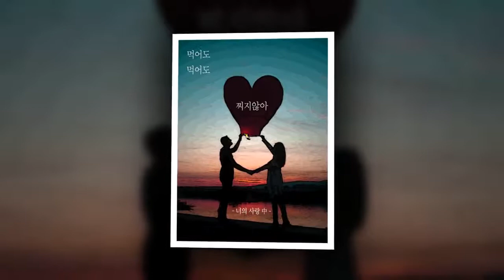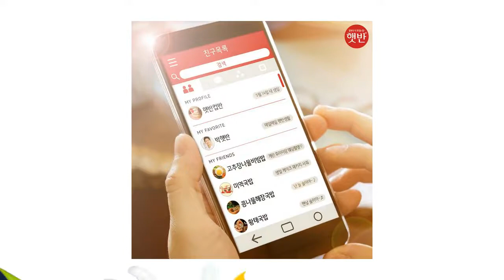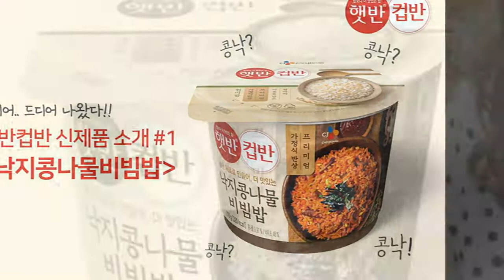[18 05 29] Parkbogum years ago today ~ Music Bank works